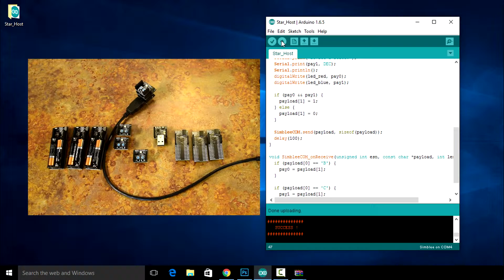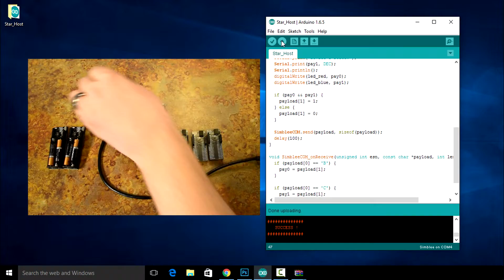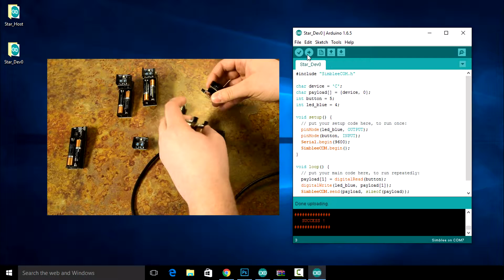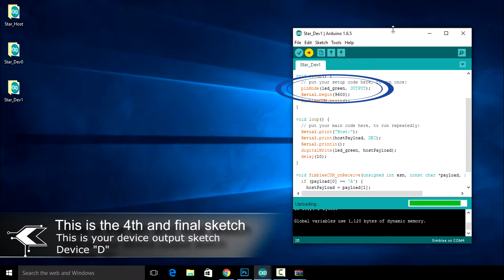Building a Wireless Star Network with Simblee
Simblee Star Network utilizing SimbleeCom protocol